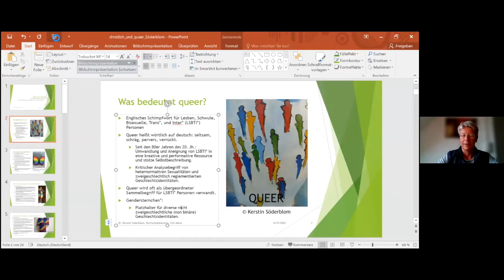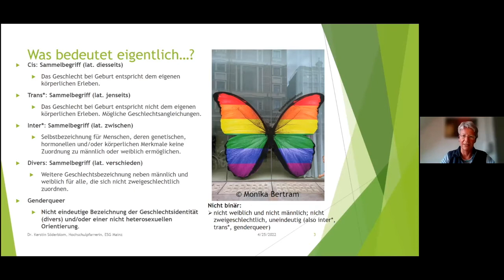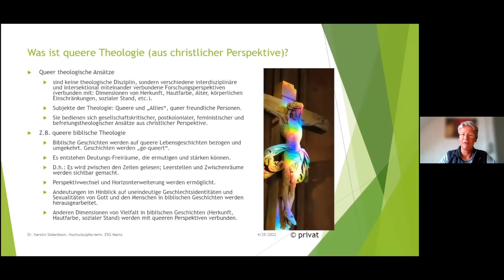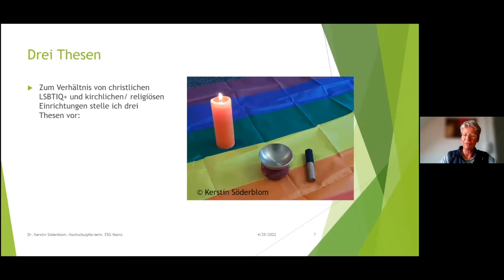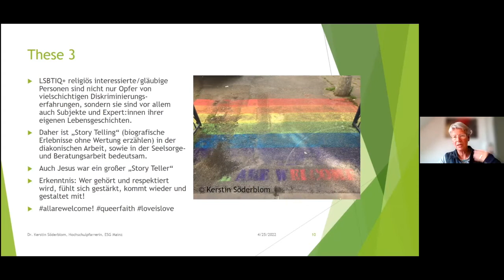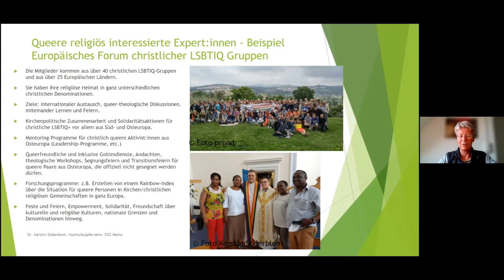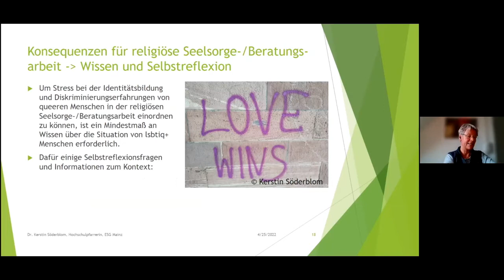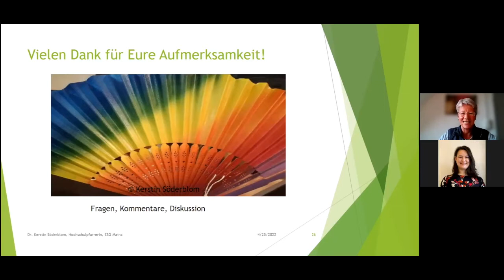Christlich & Queer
Dr. Kerstin Söderblom gehört zu einer der ersten deutschsprachigen Theologinnen, die zu „Queer-Theologie“ forschten. Sie ist evangelische Pfarrerin und seit den 1980er Jahren in der LGBT* Community aktiv und setzt sich für Respekt und rechtliche Gleichstellung für LGBT* ein, engagiert sich gegen Homo- und Transfeindlichkeit und zeigt deutlich ihre Stellung zu Antisemitismus, Rassismus und Islamfeindlichkeit.

Dr. Söderblom ist in vielen Netzwerken, wie etwa „Labrystheia“ und dem „Europäischen Forum christlicher LSBT Gruppen“ aktiv. Dazu schreibt sie unter anderem für den Blog „Kreuz&Queer“ Beiträge, die ihre theologische Arbeit widerspiegeln und Themen wie Homo-, Transfeindlichkeit und Hate Crimes aufnehmen. Sie zeigt in ihren Beiträgen jedoch ebenso, wie „Queer-Theologie“ funktioniert, indem sie einzelne Bibelstellen aus Sicht queerer Menschen liest und erklärt.